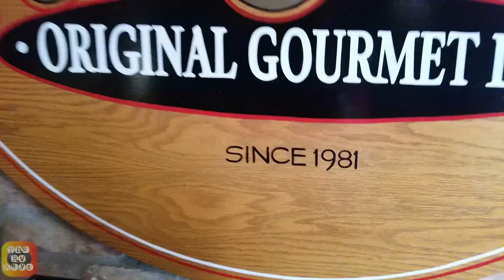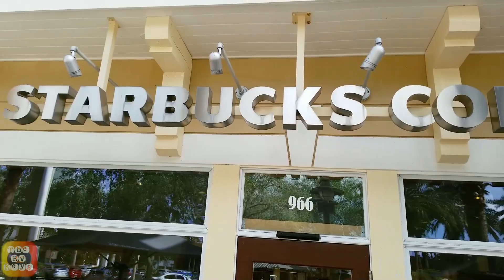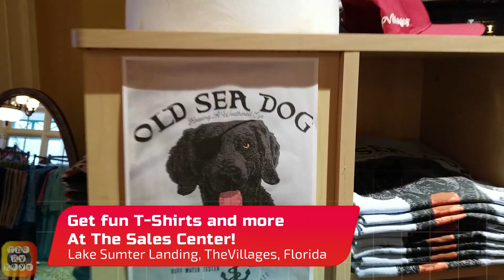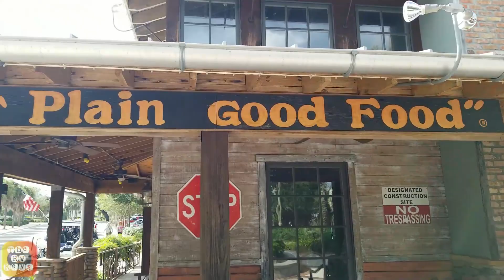Sensational! The Villages Market Square Golf Carts and More! TheRVkeys Episode 28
We made a trip to Market Square at Lake Sumter Landing in The Villages, Florida to see the golf carts, experience the atmosphere and take in some good cooking!  Enjoy these few minutes of sights, sounds, and music!  Please leave us some comments as we are not residents of The Villages and would appreciate some input and feedback.
You can always find us at the thervkeys.com where we publish a blog twice weekly, as well as share travel trips, tips, decorating ideas, and more!